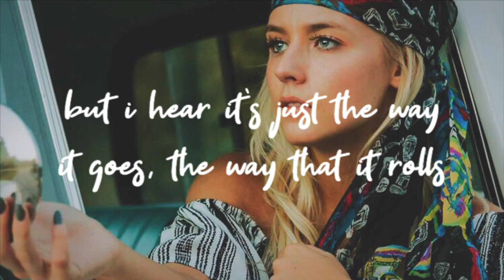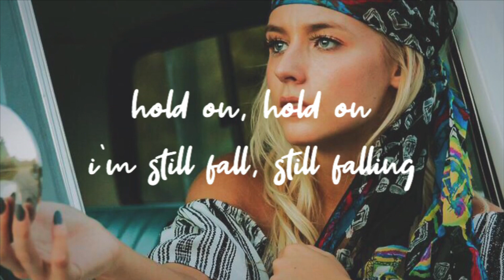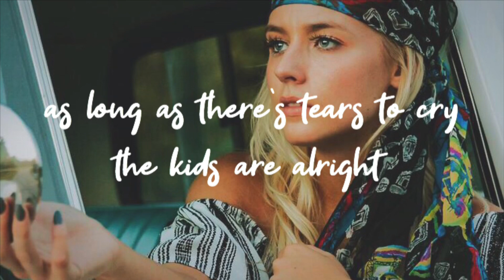Tate McRae - kids are alright [Lyrics]